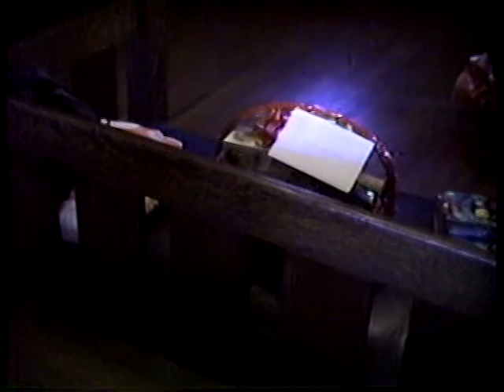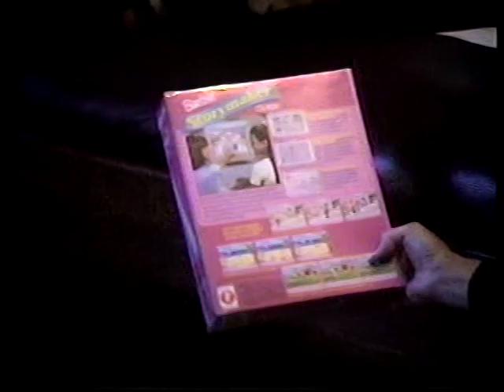Wayne Zitter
Wayne, Kim, Anna Zitter family.